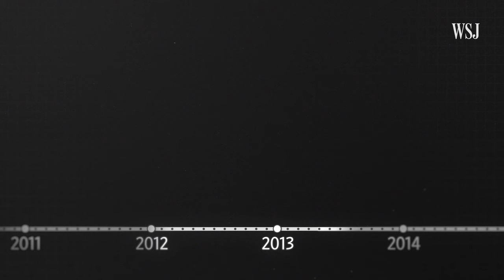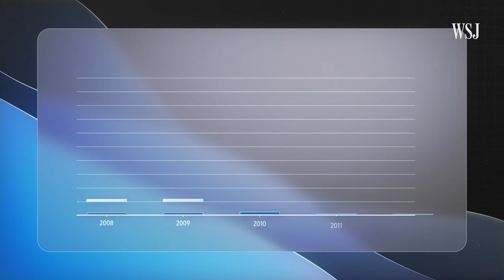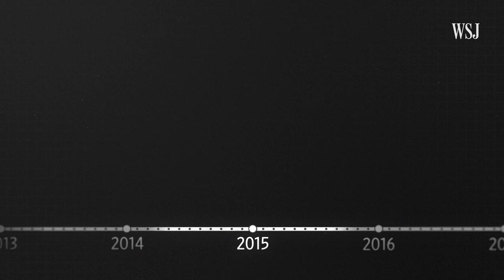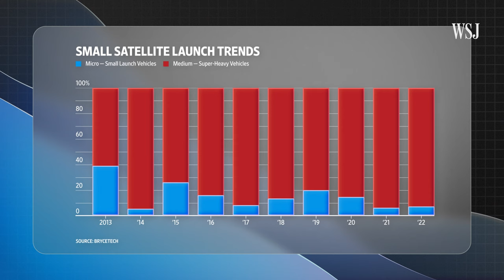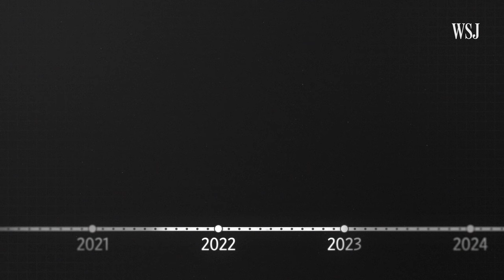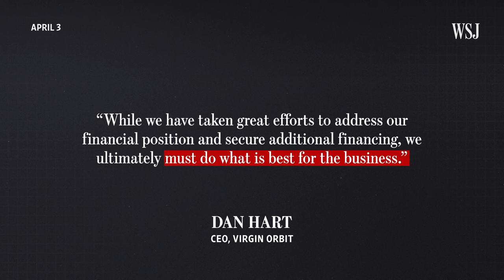How Richard Branson’s Virgin Orbit Went Bankrupt | WSJ What Went Wrong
Richard Branson’s Virgin Orbit has failed to take off after being deemed a promising satellite-launch startup. The business made a big bet on using Boeing 747s to launch satellites into space, but that bet hasn’t paid off.

The company filed for bankruptcy in April, after launch issues and a changing satellite market caught up with it. WSJ explains what led to the Virgin Galactic spinoff’s collapse.

0:00 Virgin Orbit’s big bet on launching satellites from airborne 747s
0:44 Background on Branson’s Virgin Galactic
3:04 Virgin Orbit spins off of Virgin Galactic
5:14 Virgin Orbit’s downfall

What Went Wrong explores the challenging conditions and decisions that led to a company's downturn.